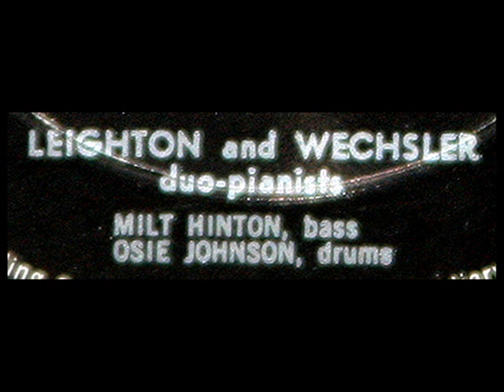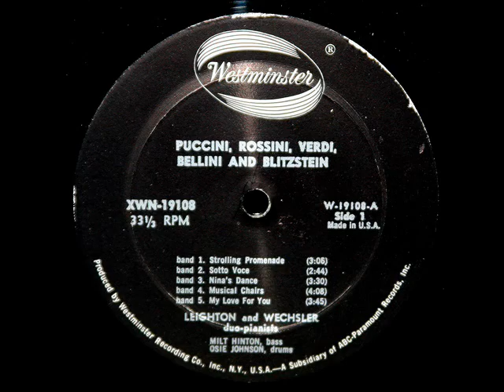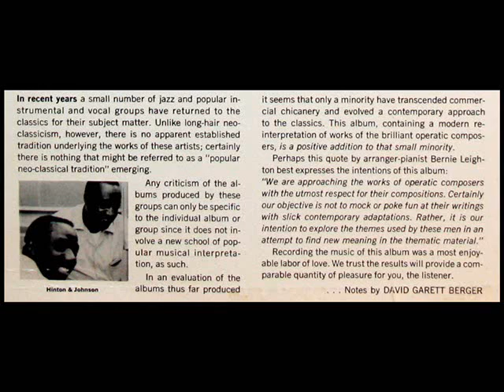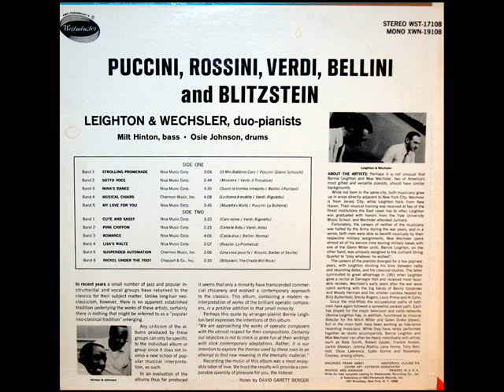Puccini / Leighton & Wechsler, 1964: O Mio Babbino Caro - Piano, Bass and Drums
From the exceptionally rare LP shown above, issued in 1965 on the Westminster label, catalogue number XWN-19108.
"David Hertzberg"